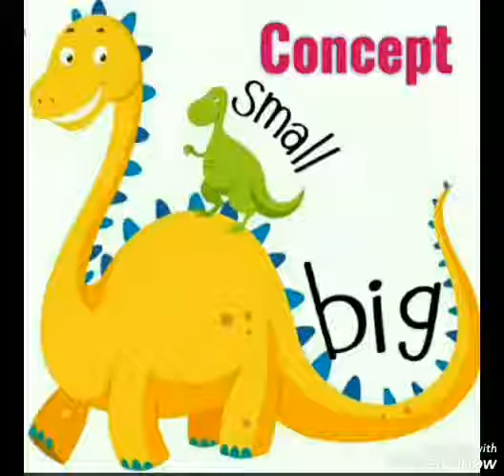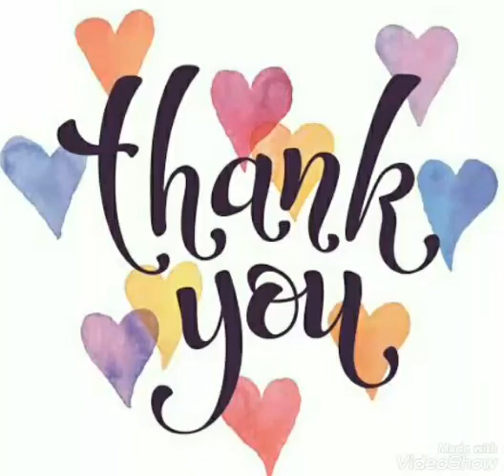Concept of Big and Small || Kindergarten kids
Teaching the concept of big and small